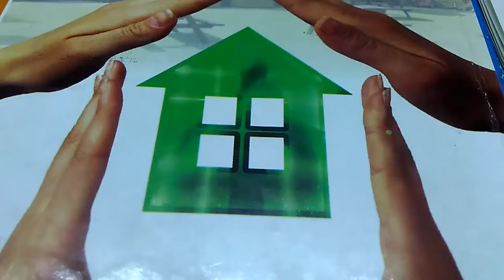VITAMIN-K (PHYLLOQUINONE). |Home Management| ভিটামিন-'কে' (ফাইলোকুইনোন)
VITAMIN-K (PHYLLOQUINONE)- Chemical Name, Characteristics , Sources of Vitamin-'K', Functions of
Vitamin-'K', Deficiency Of Vitamin-'K'.

ভিটামিন -'কে' (ফাইলোকুইনোন)-ভিটামিন 'কে'- র আবিষ্কার, রাসায়নিক নাম,বৈশিষ্ট্য,উৎস, কাজ, এবং অভাবজনিত ফল ।।।।।

Class xi Home Management Lecture.